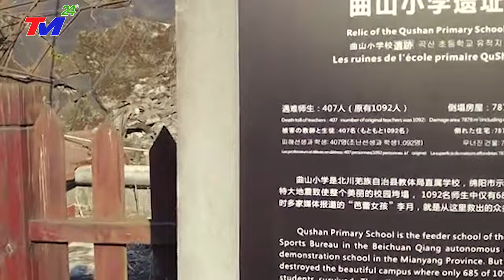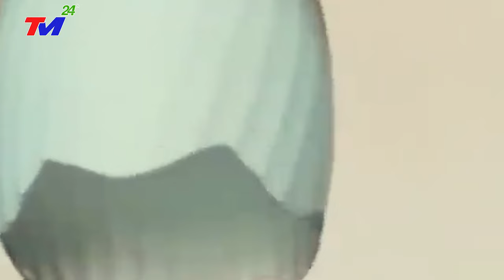⛔TIN MỚI NHẤT 1/12: KINH~HOÀNG SIÊU BÃO GIẬT CẤP 18 SỨC GIÓ 395 KM/H.ĐIÊN~CUỒNG TÀN PHÁ TRUNG QUỐC